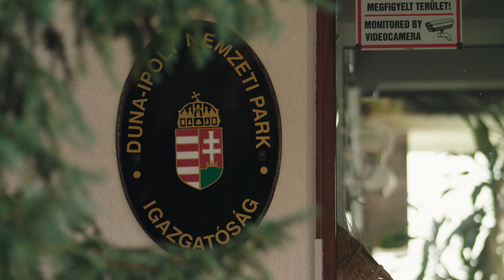KARRIER A TURIZMUSBAN | Ökoturisztikai szakreferens - Ismerd meg!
Az ökoturisztikai szakreferens szívügyeként tekint a környezetvédelemre, fontos missziója a természeti kincsek megóvása. Munkája során egy ökológiai szempontból kiemelt térség kommunikációs tevékenységeit koordinálja. Részt vesz az imázsépítésben azzal, hogy tartja a kapcsolatot a médiával – többek között sajtótájékoztatókat, tanulmányutakat és egyéb sajtóprogramokat szervez, TV forgatásokkal, rádióinterjúkkal, valamint sajtóközlemények készítésével igyekszik a természetvédelmi törekvésekre felhívni a nagyközönség figyelmét.